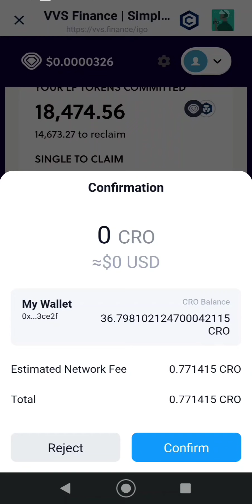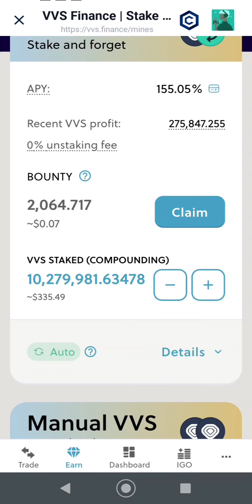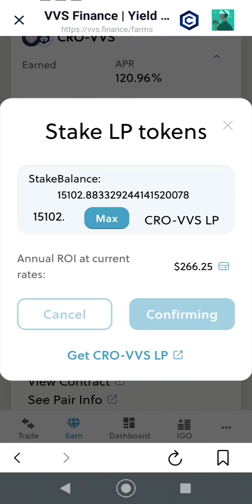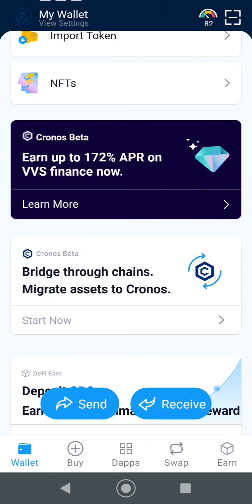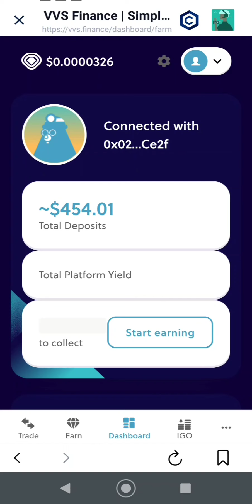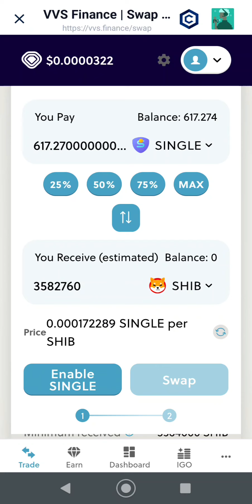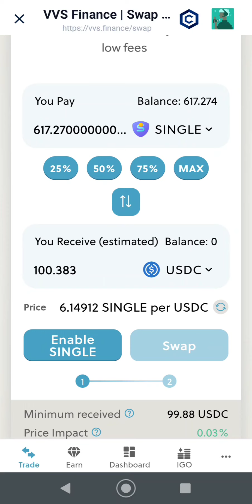VVS Finance Single Claim and current value relitive to USDC stable coin & SHIB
VVS Finance Single Claim and current value relitive to USDC stable coin & SHIB crypto vvsfinance VVS Finance single initial gem offering (IGO) confused and oversold crypto vvsfinance crocoin VVS Finance single token offering prepare and enable with adding LP pairs crypto vvsfinance igo Crypto.com VVS Finance tutorial how to prepare for an IGO with CRO coin and VVS CRO coin investment update with VVS finance and Bitcoin race to the bottom CRO coin update and vvs finance adding to CRO sell off with Bitcoin crash CRO coin and bitcoin update with new CRO support level CRO and Bitcoin update as crypto takes moon shot CRO and Bitcoin update and new price targets on Crypto NFT growth Bitcoin and CRO coin update and price prediction Cryptocurrency rocket to the moon with Bitcoin leading the way crypto CRO coin and Bitcoin update market dip buy or sell? Buy the dip in CRO Coin cryptocurrency correction crypto crash. Crypto you need to own CRO at Crypto.com cryptocurrency other than Bitcoin? CRO coin in crypto.com defi wallet passive income Defi wallet compound interest claim and re-stake CRO token Crypto you should invest into with compounding interest in defi

DNPayvNbGfumSyTp2hAkbod85shZUDRRd7